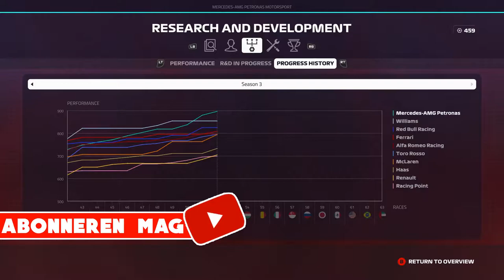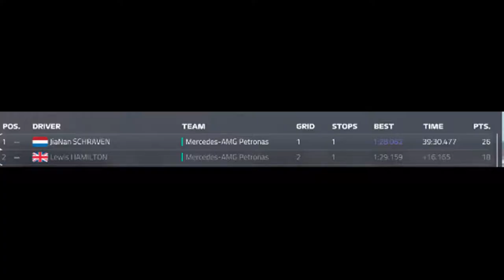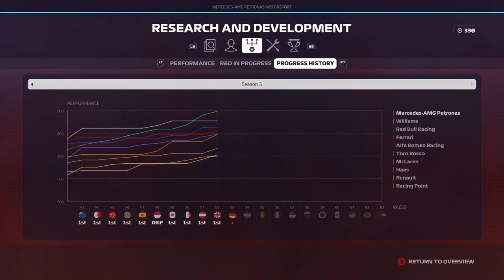ANTHONY DAVIDSON SPOORT NIET!!! - F1 2019 Career #53 (F1 2019 Career Mode Nederlands/Dutch)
F1 2019 Career Mode Nederlands/Dutch
Seizoen 3: aflevering 53
GP van Engeland
Console: Xbox One
Capture Card: Elgato HD60s
Editing Software: VideoPad versie 7.11
Thumbnail software: Photoshop CS6